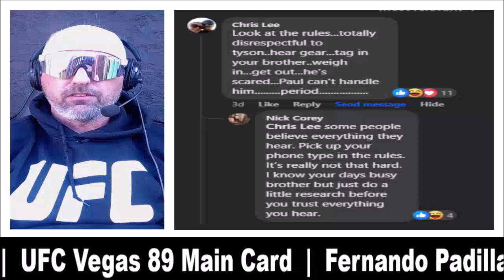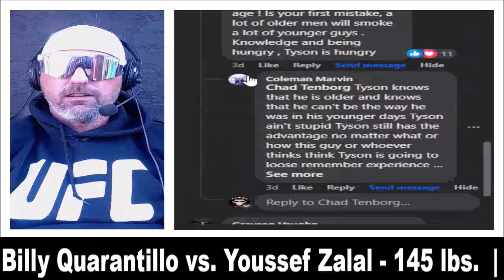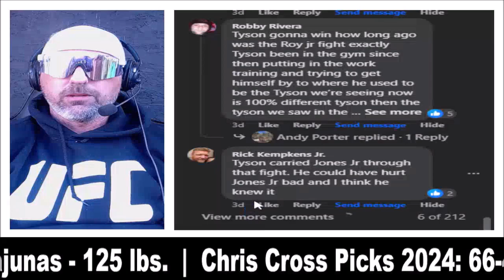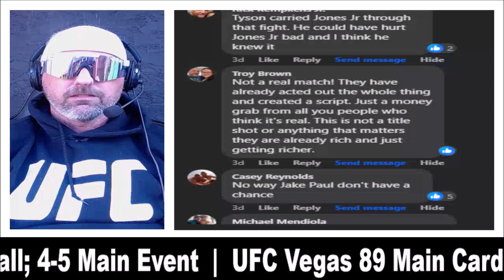Q&A: Jake Paul vs. Mike Tyson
@ChrisCrossMMA reacts to comments about Jake Paul vs. Mike Tyson..

Chris Cross Picks 2024
Main Event: 4-4
Overall: 61-36